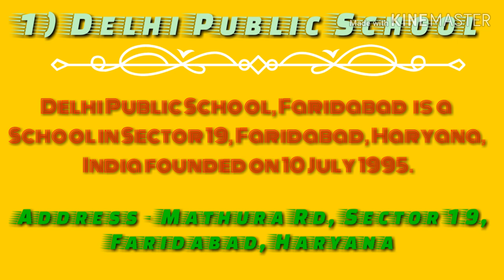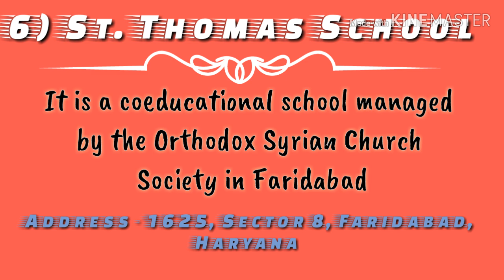Top 10 best schools in Faridabad,Haryana|| फ़रीदाबाद के दस मशहूर स्कूल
Note- ALL THE IMAGES SHOWN IN THE VIDEO BELONGS TO THE RESPECTED OWNERS AND NOT ME.